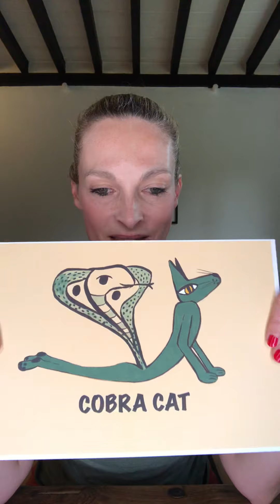Sssssssnakes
This is a free kids yoga class all about snakes .